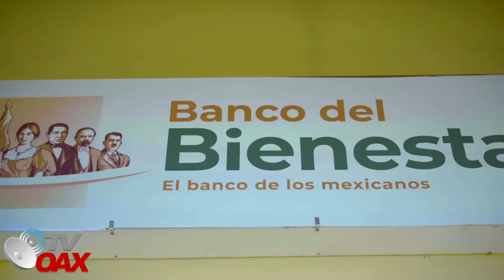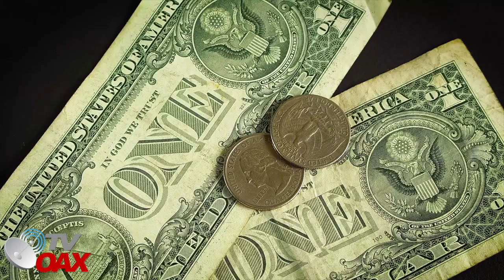AMLO Construye Bancos en Pueblos Rurales Indigenas en Todo Mexico, Oaxaca tendra 253 Sucursales.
Gobierno de Mexico, Construye Bancos en Todo Mexico cada año se van a construir 2700 bancos, al final del sexenio seran 7mil Bancos del Bienestar, Solo en Oaxaca habra 253 sucursales en los pueblos indigenas de los 570 Municipios.